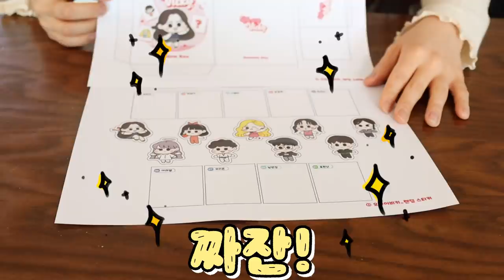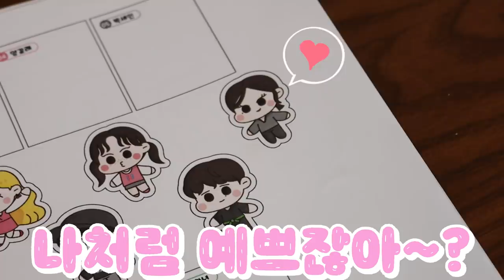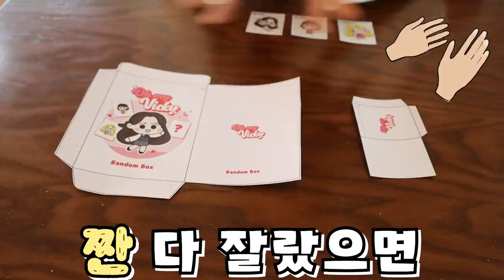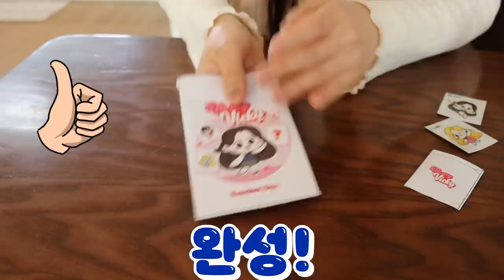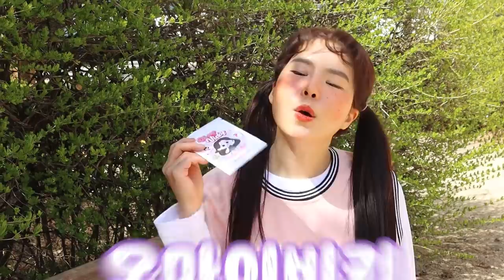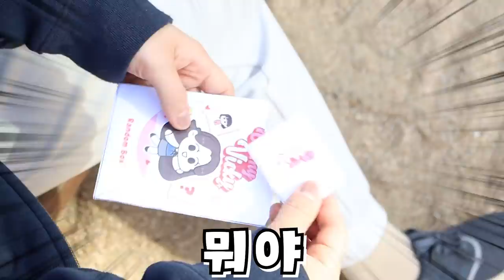친구 얼굴이 띠부씰이 된다면? 띠부씰 랜덤박스 [도안 있음] 새 캐릭터 나왔어요!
양갈래, 박세인, 아리엘, 육학년 새 캐릭터가 나왔습니다!
짝짝짝!
같이 띠부씰 만들어봐요!